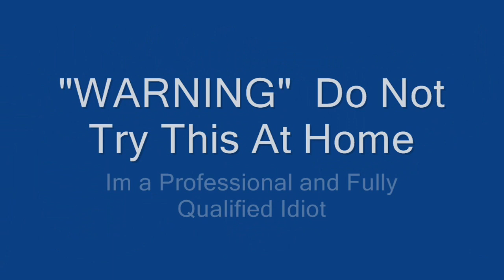Chilli Tests "BOC or Bhut Orange Copenhagen" Capsicum Chinense from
From Denmark comes the "BOC" or Bhut Orange Copenhagen, a Chinense variety being Released in September 2012 buy the guys and the "Scoville Passion 2011" Group in Facebook,
Bjarne and Søren came over with Kenneth and brought a few Of their Bhut Orange Copenhagen's a bhut they have been working on since 2009,, theres heaps of info and pics up about it in their Facebook group

Got in contact via Facebook and asked if would like to test and see how went in Relation to Bhuts grown in Oz Plus to Show Everyone as well so they can as well when Available "If youll have a Go Too" Sooo

Today we Test the New "BOC" Bhut Orange Copenhagen in Svendborg, Denmark and my Awesome Daughter Simone Joins in Too..

Whats it Like ?

Instant Fruity, like tropical Fruity and couldn't really get naga taste, REALLY NICE and even though got really Hot, could taste it Later on.. One of the Nicest chilli's have tried

Heat came on fairly Quick, hit the Back of the Throat and the Tongue and Built and Built till Hot coal stage in the Back of the Throat and the Tounge Hurt, went for Ages and even after the Break was still going, could still feel a lil burn in the Lips and Tounge a good 20 min Later

All Round Awesome, the Plants look Great , Pods Taste Amazing and Heat Excellent and Naga Hot Coal Level...  Definitely  One to Grow if Can.

Thanks Soo Much to the Guy's (Bjarne , Søren & Kenneth) for Taking the Time to come Over, meet and hang out with plus let us have a Crack at the BOC, Its Fantastic and going to Grow it next season in Oz  if can and see How goes,,

Hope Ya's  Enjoy

Be Excellent

neil, Charlotte & Simone